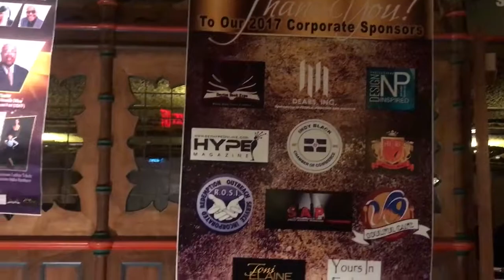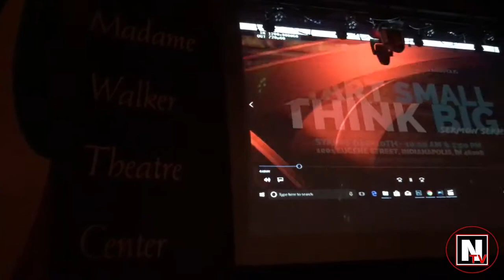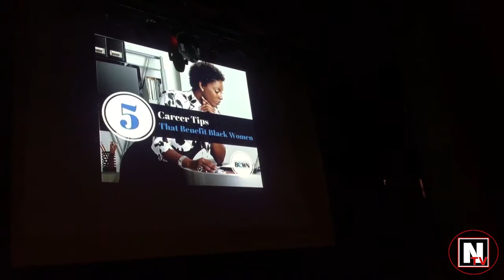The Trailblazers Awards 2017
The Trailblazer Awards strives to provide a foundation that honors individuals across the nation who have blazed the trail in various fields. Family friend